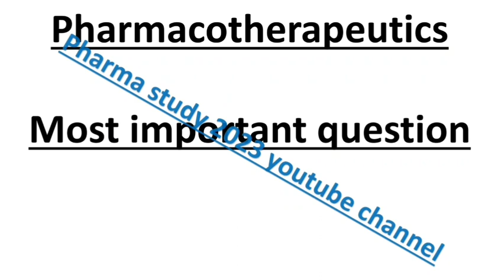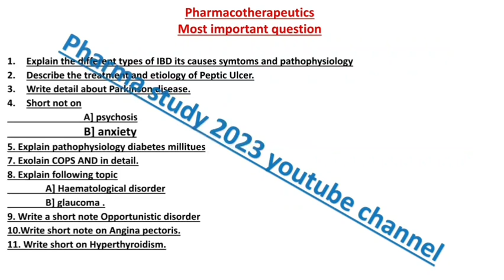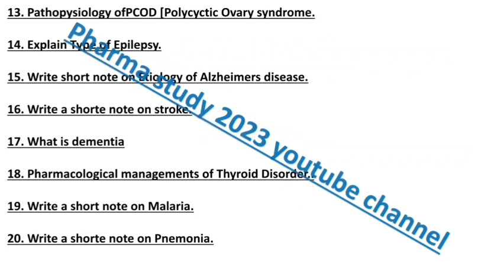Pharmacotherapeutic important question Final exam pharmacotherapeutics question#pharmacotherapeutic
अभी जो चल रहा Viral Fever डेंगू जैसा : लक्षण कारण और इलाज | Viral Fever Symptoms And Treatment